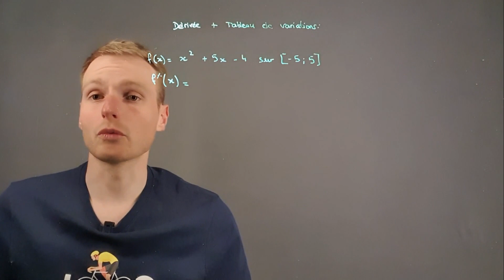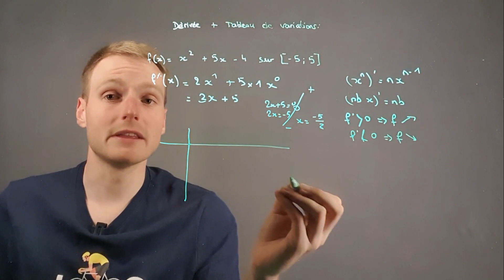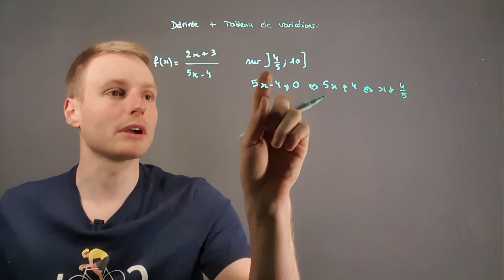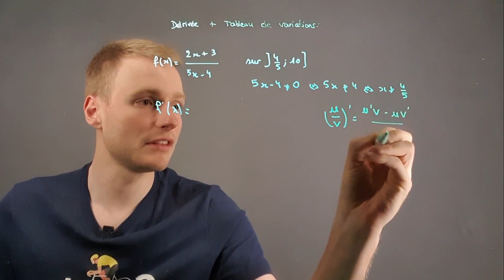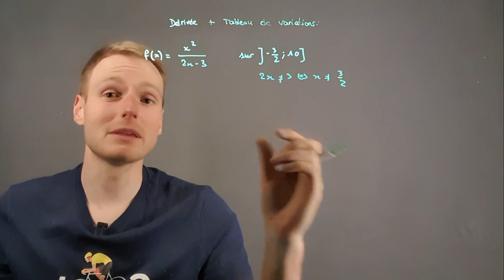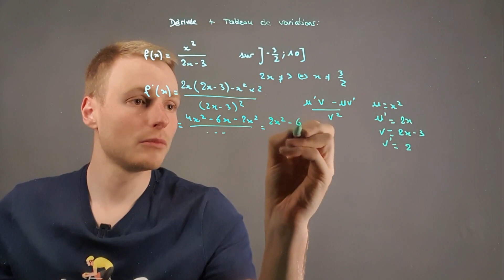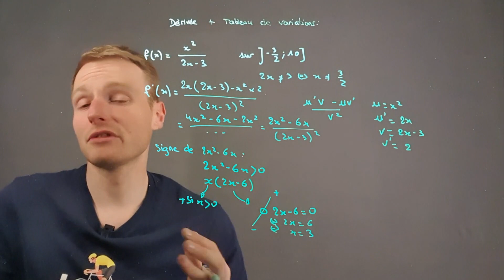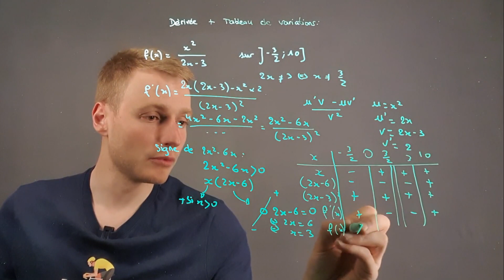(1ère) Fonctions dérivées + tableau de variations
• Calculer la fonction dérivée
• Etudier le signe de la dérivée
• Construire le tableau de signes/variations
Je fais des maths sans maux de tête et je te montre ➡️ la-maths-inale.fr 💊